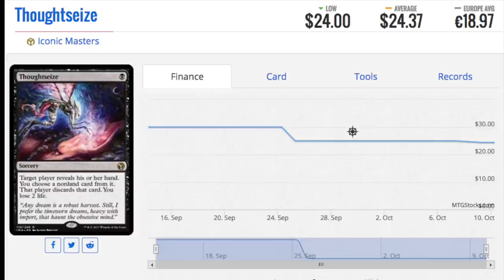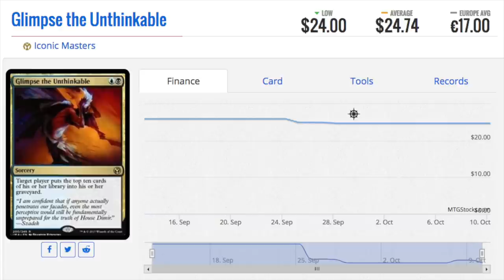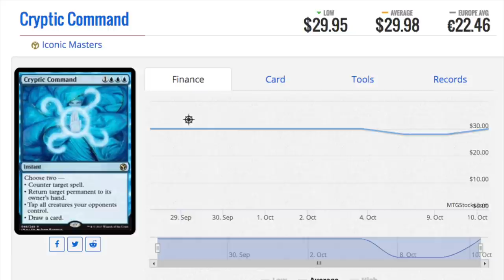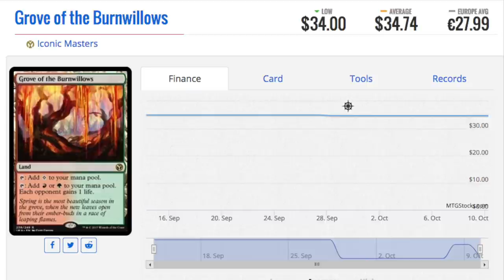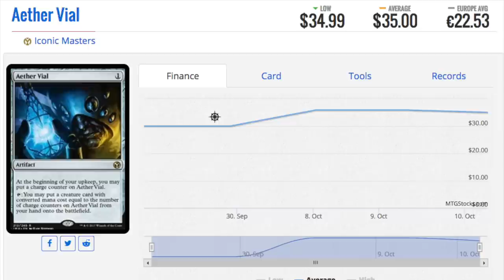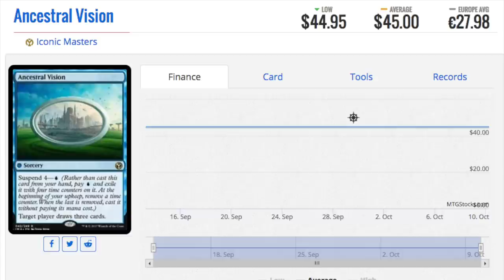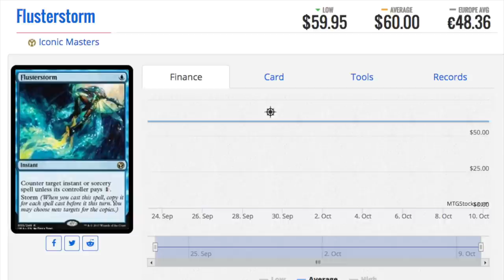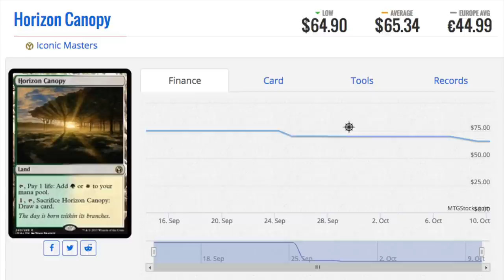8 Reasons to Buy Iconic Masters Booster Boxes